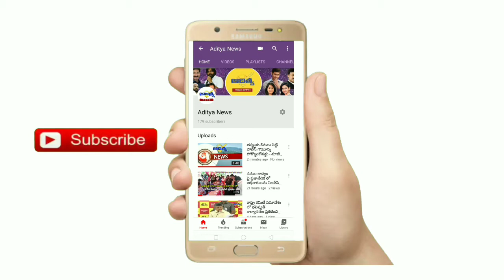ఆందోళనలో పాల్గొనడానికి వీల్లేదని హౌస్ అరెస్ట్ చేసిన పోలీసులు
*కృష్ణ జిల్లా (విజయవాడ)*

_*సిపిఎం నేత, సిహెచ్ బాబూరావు విజయవాడలో హౌస్ అరెస్ట్ చేసిన పోలీసులు.*_

★ విద్యుత్ చార్జీల పెంపుదలకు నిరసనగా రాష్ట్రవ్యాప్తంగా సిపిఎం వామపక్షాలు ఇచ్చిన పిలుపు మేరకు ఈ రోజు ఆందోళనలు జరుగుతున్న నేపథ్యంలో  నోటీసులు అందజేసిన పోలీసులు.

★ విద్యుత్ చార్జీలు పెంచి పైపెచ్చు దానికి నిరసన తెలియజేయడానికి ప్రజల హక్కు లేకుండా అరెస్టు చేయటం నోటీసులు జారీ చేయటం నిరంకుశత్వం.

★ ఈ అప్రజాస్వామిక చర్య ప్రజలందరూ తీవ్రంగా ఖండించాలి.

★ పోలీసులు అణిచివేసినావ రాష్ట్ర వ్యాప్తంగా విద్యుత్ చార్జీల పెంపునకు వ్యతిరేకంగా ఆందోళన కొనసాగుతోంది.